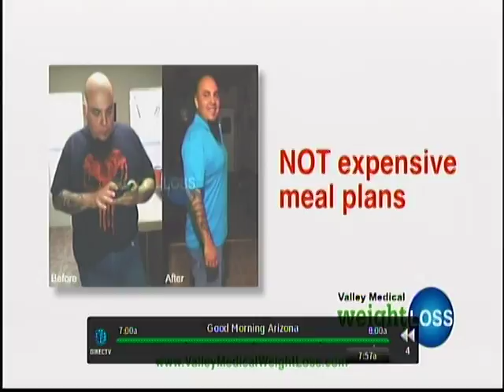ky dbk (a swing and a miss dbacks)